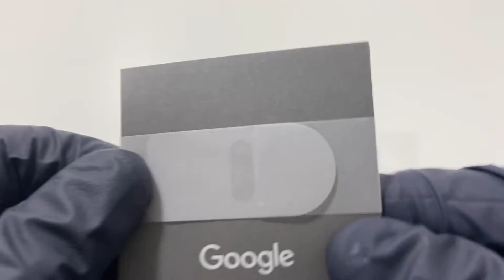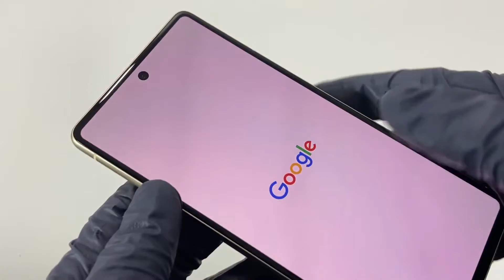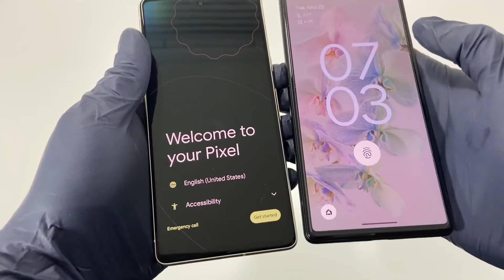Pixel 7 | Quick Unboxing